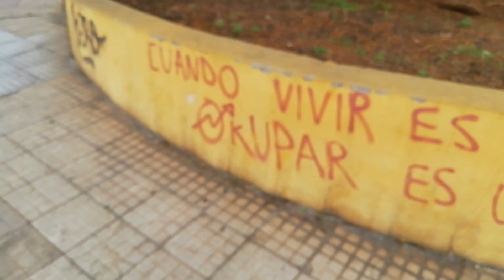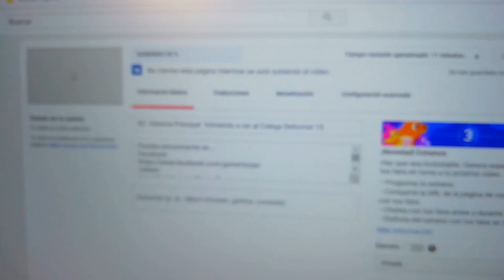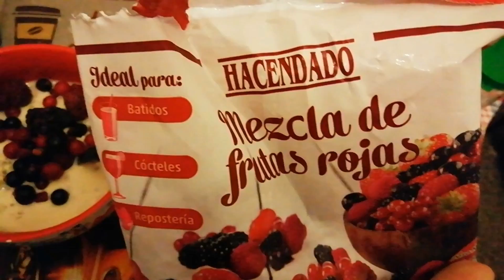Vlog diario #26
¿Por qué el vlog es de hace meses? Porque me gustaba tanto compartir cosas con ustedes que grababa todos los días, y para subirlos actualizados, tendría que estar subiendo vlogs toooodos los días, y mi canal es de videojuegos.
Si a ti te supone un problema que el vídeo tenga 4 o 3 meses, por lo que sea (aunque yo sigo sin entender qué problema hay...) por favor, pasa de ver el vídeo, pasa de poner un comentario hiriente, pasa del canal...lo que quieras, pero no seas la clase de persona que deja un comentario burlesco o hater en el vídeo de otra solo porque no está grabado el mismo mes que se sube. Comentarios así lo más probable es que los ignore.